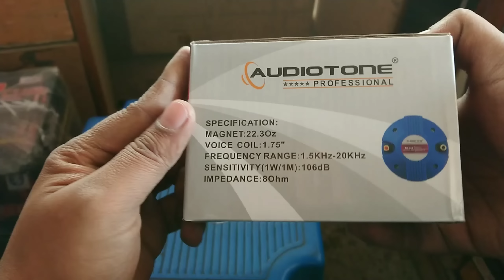AUDIOTONE AD-441 PROFESSIONAL DRIVER & D 450 NETWORK UNBOXING & REVIEW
SPECIFICATION :
MAGNET:22.3Oz
VOICE COIL:1.75"
FREQUENCY RANGE:1.5KHz-20KHz
IMPEDANCE: 8 Ohm
WATT: 60 WATT

D 450 NETWORK